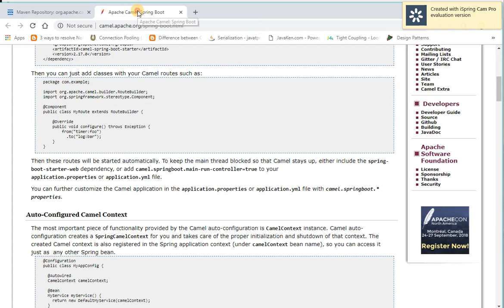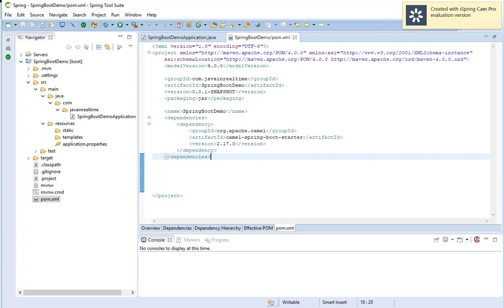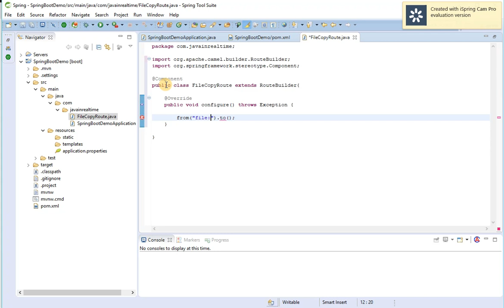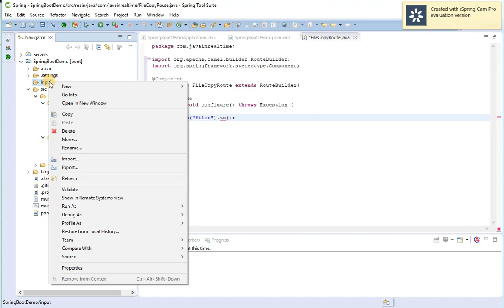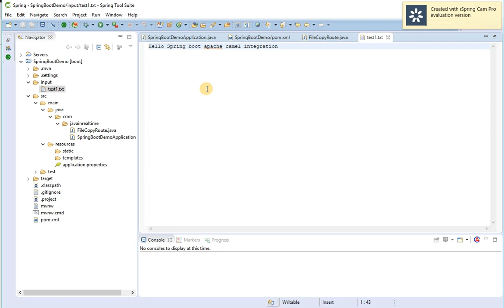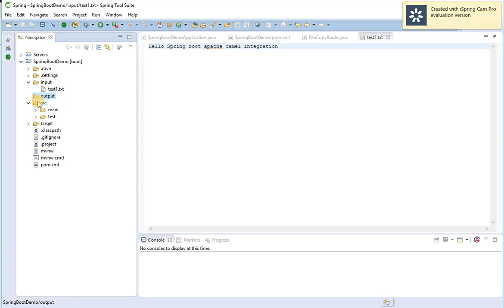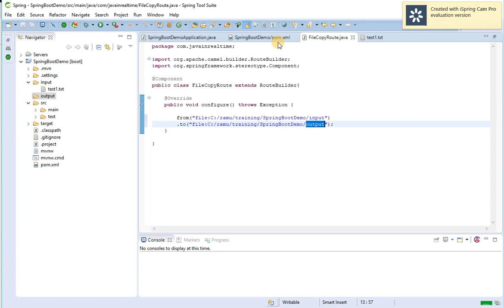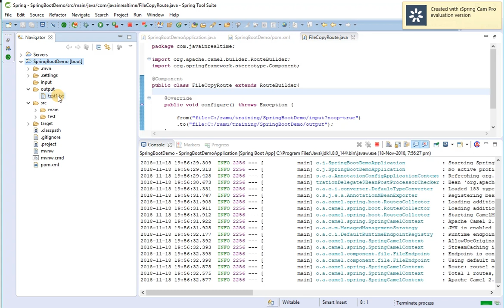Spring Boot with Apache Camel Integration using maven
In this video we will see How we integrate Spring Boot Application and Apache Camel using a demo project using maven build tool